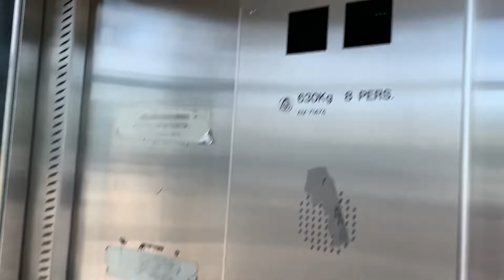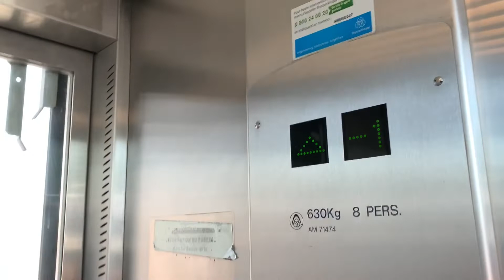Elevator ThyssenKrupp Besançon Place de la République Parking Garage.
Filmed to July 2022.